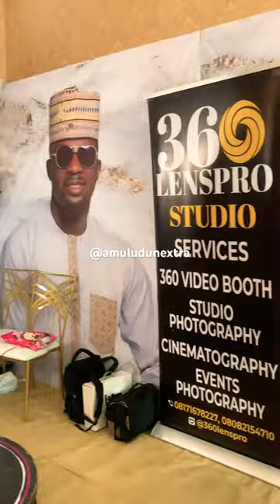LIZ ANJORIN’S HUBBY ALHAJI LATEEF LAWAL ON THE 360 VIDEO BOOTH